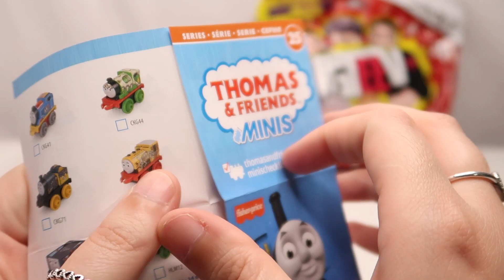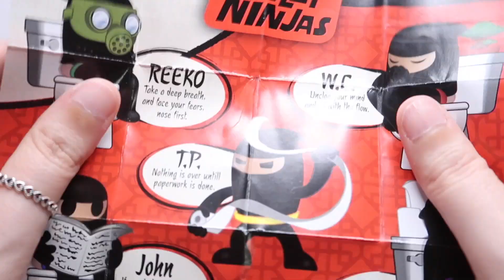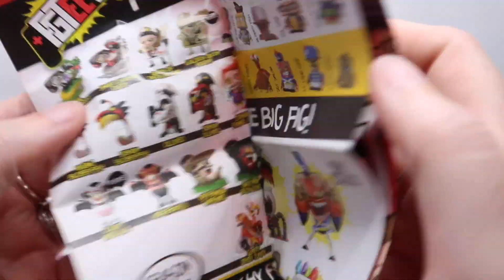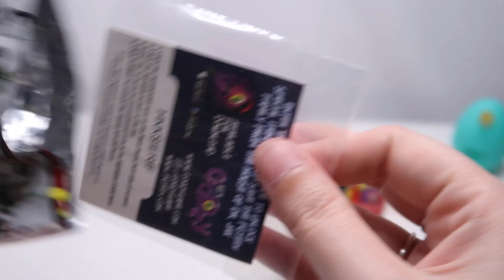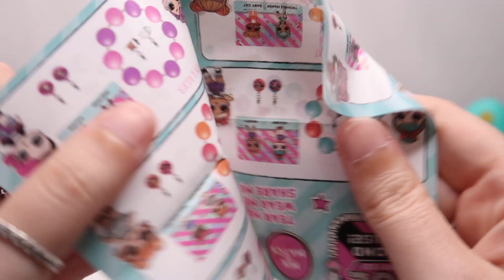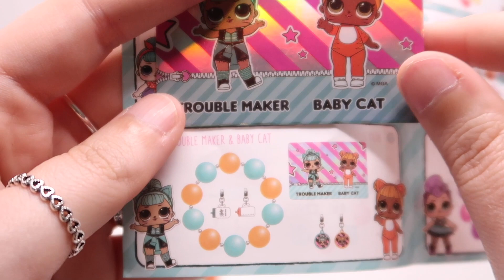ASMR Unboxing 5 Mystery Toys, No Talking, No Music #2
Hi!

ASMR, not talking, no music.

Join me as I open 5 mystery toys.

Natasha May ❤